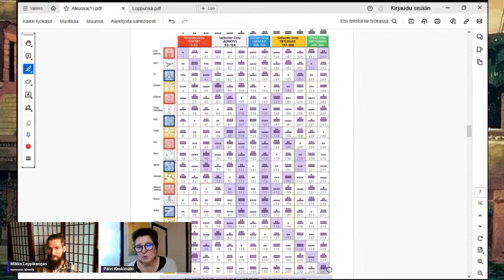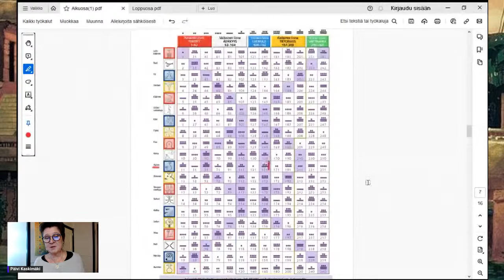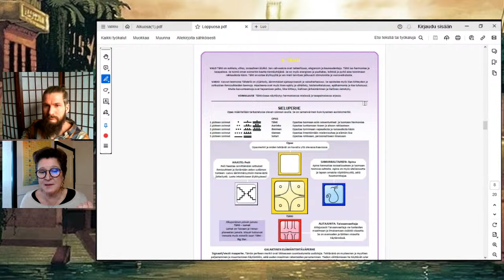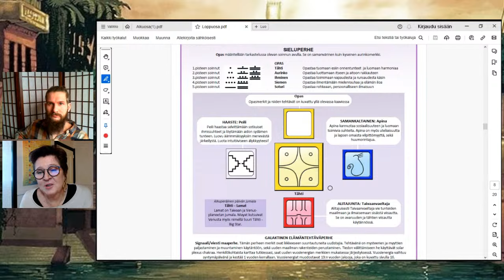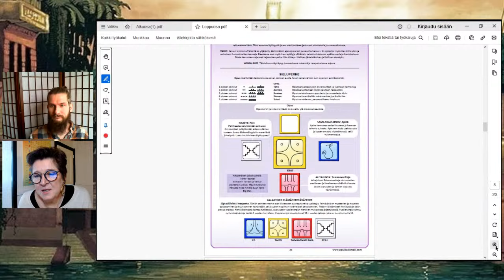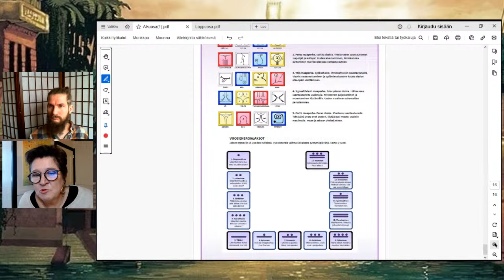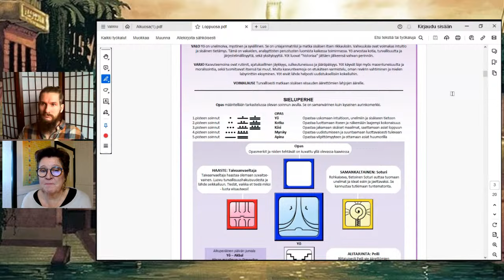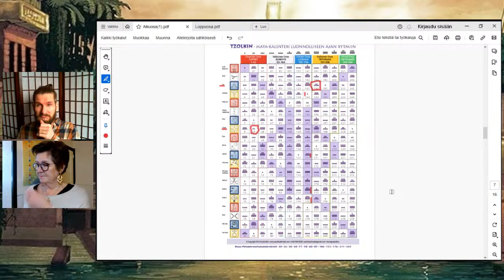Päivi Kaskimäki - Kevätpäiväntasaus 2024 // Harmonian lähteellä-Podcast 049